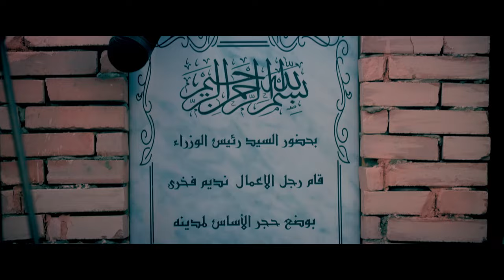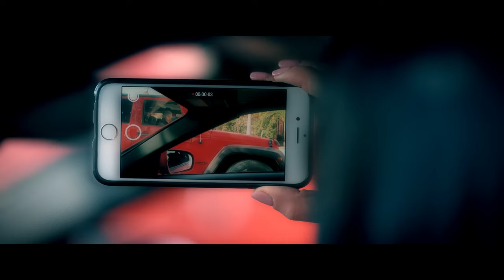الاكثر مشاهدة للكبار فقط فيلم "شارع الحمرا" بطولة الفنانه هيفاء وهبي 🔥